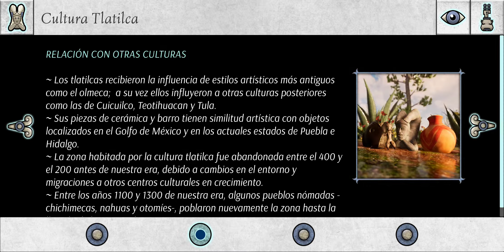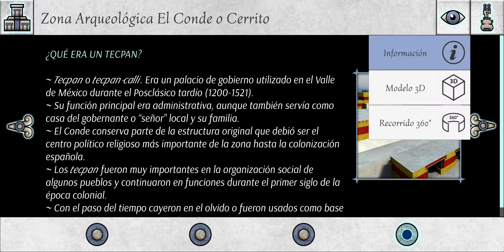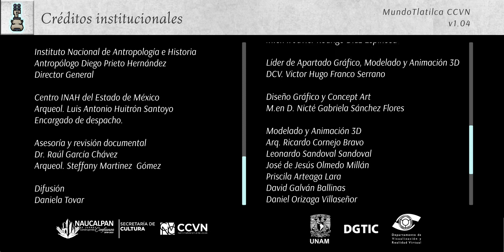20210306 APP MundoTlatilca CCVN